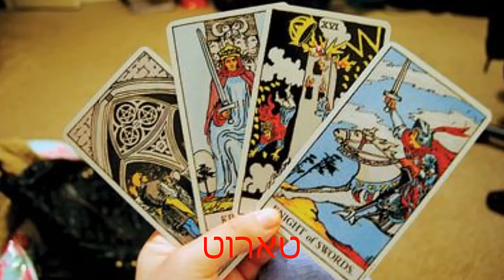ערב תקשור שאלות ותשובות ומסרים מנפטרים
שרה ויצמן ומיקיאגי בערב תקשור ומסרים.